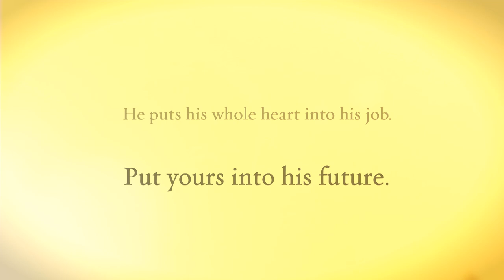Through the Eyes of Your American Quarter Horse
Ever wonder how your American Quarter Horse sees you? The American Quarter Horse Foundation gives you a glimpse into the world of your horse.